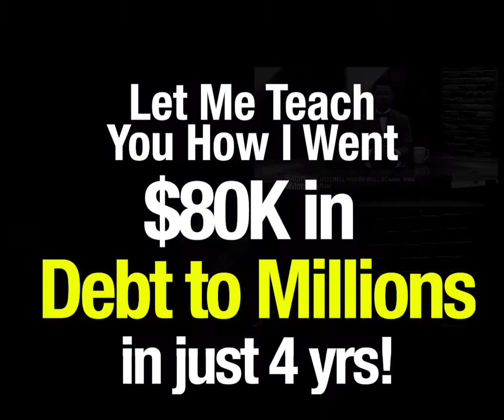Dumb Money Wealth Tip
Top 3 things Wealthy People Do to Stay Wealthy.

Start Building Your Wealth Right Now And Purchase My Online Wealth Course